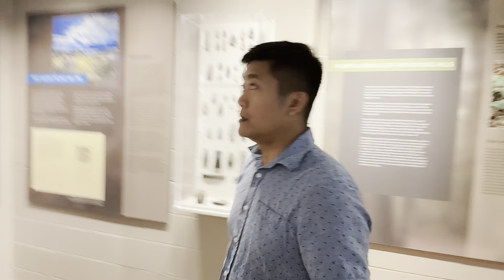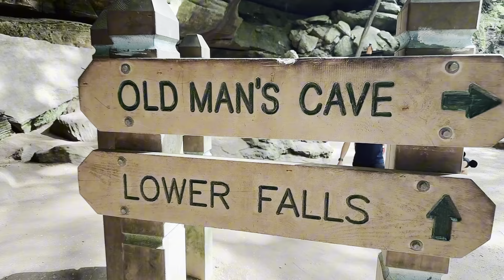Hàng ngàn người đổ về hang động ở Mỹ quá bất ngờ